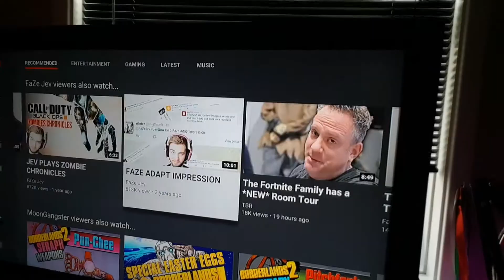Throwing VANS SHOES 100 TIMES for VANS CHALLENGE...see how many times Vans don't land on their sole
So the Vans challenge has been going around recently and I decided to have fun with it, I was wrong when it came to editing though. I decided to throw Vans shoes 100 times to see how many times the Van shoes fail to land on their soles. Honestly was fun making...not so fun editing.

BEWARE this Channel is the home of a very hyperbole individual. Everything I say is just satire/facetious for comedy's sake. I do tend to get hyper a bit, my reactions in games are not faked or staged (yes I'm quite hyper and loud). If you are uncertain or worried or having an epileptic fit, then this channel. might not help that much.

►BLUE ICE SNOWBALL: